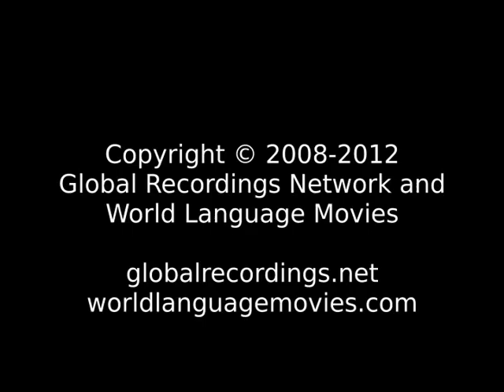Good News Simpang Hulu People/Language Movie Trailer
This is: Good News Simpang Hulu People/Language Movie Trailer c66329 [c66329t]